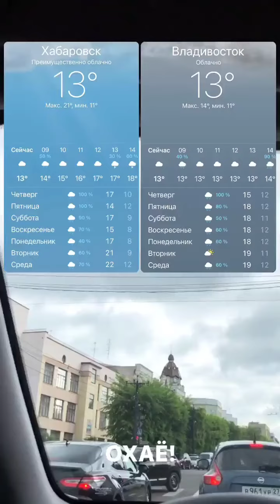Maki Rumas (Instagram stories от 2.06.21)